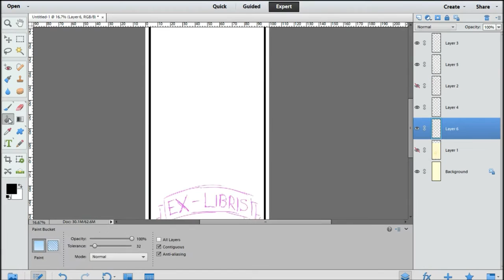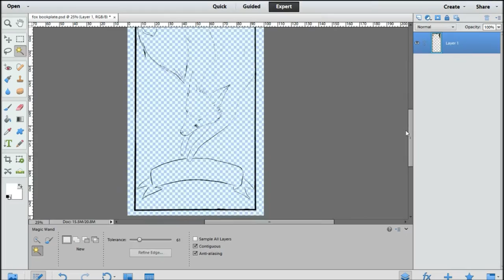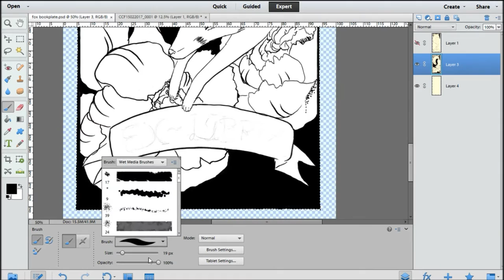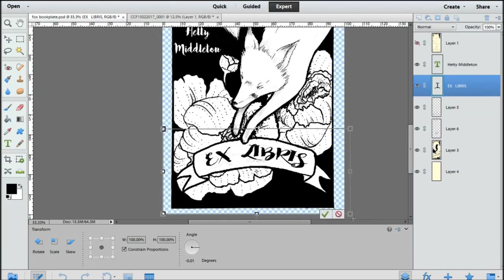YTAC SPIRIT ANIMAL - THE FOX (Unofficial)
Today, I'll be sharing my piece for this months YTAC, this monthes theme is spirit animals/endangered species and so i decided to make a bookplate illustration the fox spirit animal.

Brush Pens